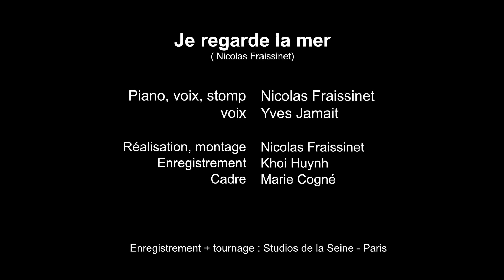Nicolas Fraissinet & Yves Jamait ~Je regarde la mer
➤La musique utilisée, les textes appartiennent aux propriétaires d’origine.
Cette vidéo est partagée à des fins affectives et respectueuses. Je ne perçois donc aucune rémunération.
➤Youtube veille aux droits des Auteurs : je suis les recommandations de l'équipe Youtube
➤Si un producteur ou un label a un problème avec l’un des téléchargements, veuillez me contacter et je le supprimerai immédiatement ~ Bien cordialement
➤The music used belongs to the original owners.
This video is shared for emotional and respectful purposes.
➤Youtube monitors the rights of Authors: I follow the recommendations of the Youtube team